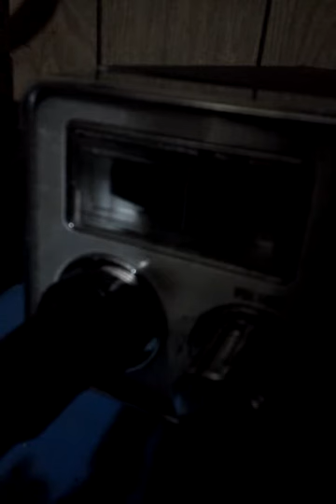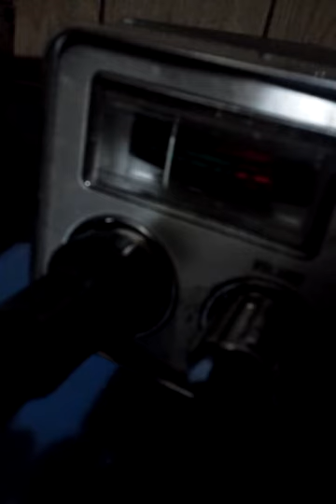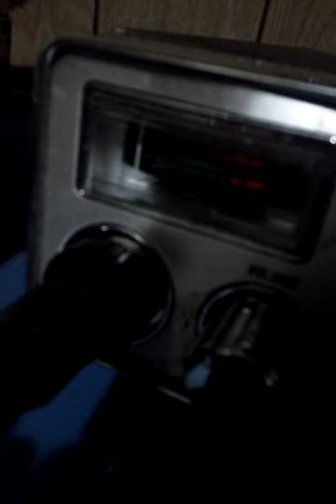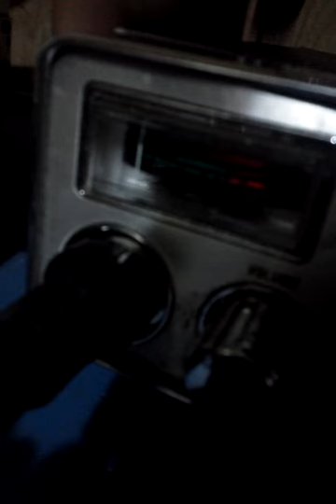August 5, 2014 3:41 PM